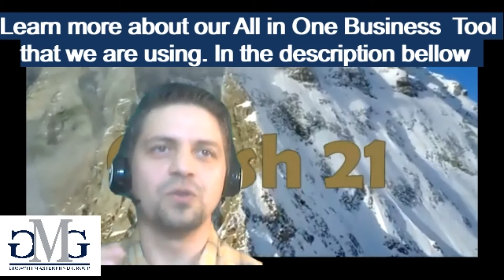How to "take control" over your fear. Regain your Life! Crush21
Check for the Links for all speakers from Crush'21 event .
A regular Group of Entrepreneurs Giving you tips and advice how to Crush 2021. Using similar methods that got them on top inc5000, and help them crushed this Rough year of 2020
In this description you will find More about our amazing GMG group of entrepreneurs. About the TOOLS we are using for our business and as well about our wonderful Guest Emanuel  and about the rest of the things you need to succeed read with care  and lets work together
         Learn from Successful entrepreneurs how to CRUSH 2021! Join 8 successful entrepreneurs as they share their SECRETS.

       New Year's Resolution (Vision, Mindset, Goals, Time Management, Accountability, Take Control, Energy) see our complete session. How to Succeed in 2021
      Learn from Successful entrepreneurs how to CRUSH 2021! Join 8 successful entrepreneurs as they share their SECRETS.  Learn from top INC. 5000 entrepreneurs. Learn powerful goal setting techniques. Learn how to take control of your life. Create positive energy to crush 2021. Create a convincing vision for 2021. Learn to make time work for you. Learn how to stay accountable. Develop a resilient mindset.

Our Growth Mastermind Group, a community composed from Entrepreneurs like yourself, where we share our success and help each other to grow is bringing you this end of the year ZoomCast about your new year’s resolution. We deeply believe in Giving back to our community trough building awareness through sharing knowledge and leading by example. We also target certain needs of the group’s members, and ensure we will have a workshop about it.

See more about Emanuel below  ...
Check our All in 1 business tool at:
. Everything you need to run your business for free. Get your free lifetime account now. We use it , love it and we share it with you !
Networking tool - keep all your information in one place and deliver it touch free to any networking event.

Emanuel Svechinsky is an expert on conquering fears, Author, Speaker, and an award-winning entertainer. Outside of his successful, 16-year career in entertainment, Emanuel hosts seminars, workshops, boot-camps, and mentorship programs to guide people to gain the courage so that they can unlock their happiness by conquering fears. He hosts seminars, workshops, boot-camps, and mentorship programs to guide people to gain the courage so that they can conquer their fears. calls Insta: @thefprinciple